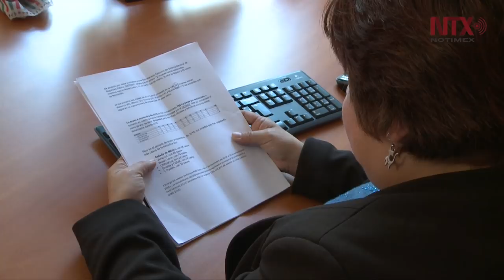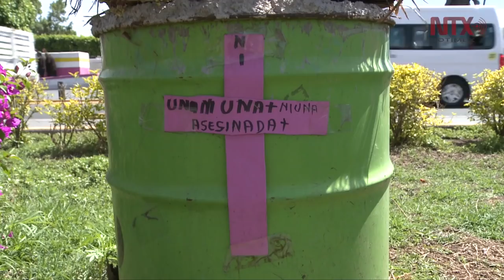Spotlight Bandas criminales operan en feminicidios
Esta es una de las conjeturas a las que han llegado en el Observatorio, después de acompañar a madres de mujeres asesinadas